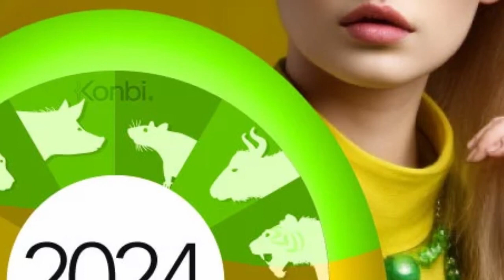QUÉ COLORES DARÁN SUERTE A TU SIGNO DEL HORÓSCOPO CHINO EN EL 2024